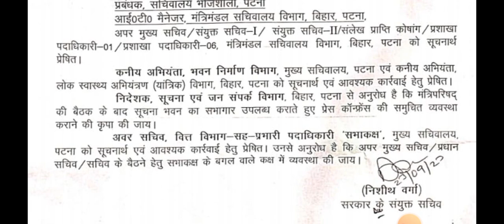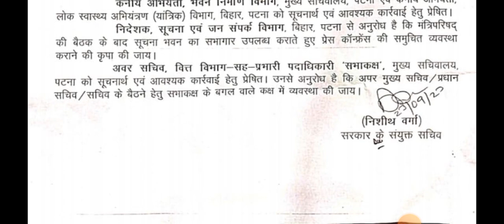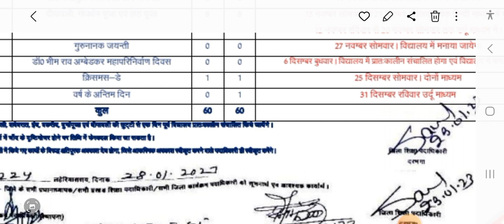कैबिनेट की बैठक/राज्यकर्मी का दर्जा/अवकाश तालिका ####